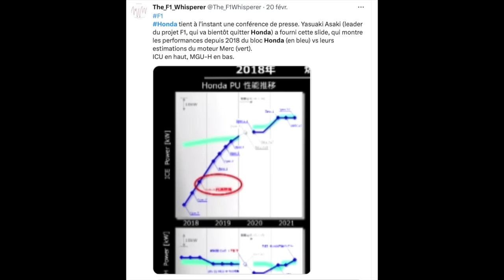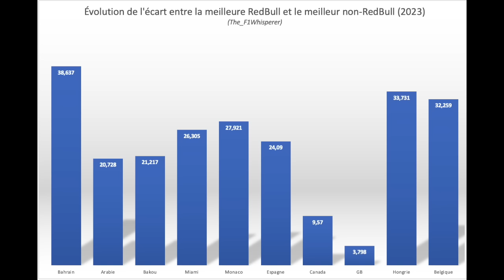Jean-Louis MONCET : REDBULL, les relations entre VERSTAPPEN et son ingé (Bilan mi-2023, partie 2)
Jean-Louis MONCET nous a accordé un long entretien pour dresser le bilan de la 1ère moitié de saison 2023.
Dans ce 2ème extrait, Jean-Louis évoque la domination de REDBULL, l'impact de celle-ci sur le spectacle, les performances du moteur HONDA, ainsi que les prouesses de VERSTAPPEN, l'évolution de sa personnalité et de sa relation pour le moins franche avec son ingénieur de course Gianpiero LAMBIASE.

Lors des prochains extraits à retrouver sur AutoPlus et son blog Jean-Louis nous livrera sa vision sur la 1ère moitié de saison de Mercedes, des 6 premiers mois de Fred Vasseur chez Ferrari, et des dynamiques opposées chez Aston Martin et McLaren.